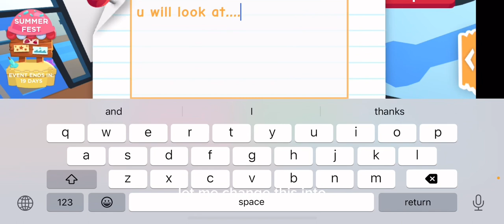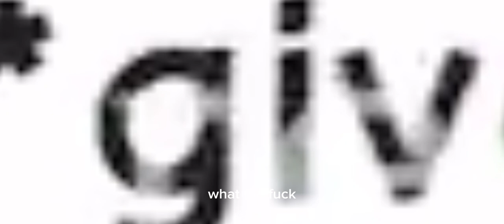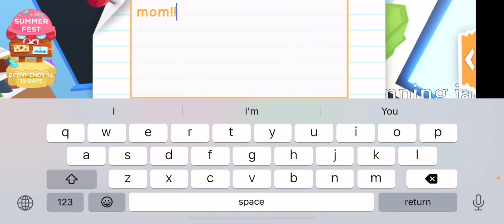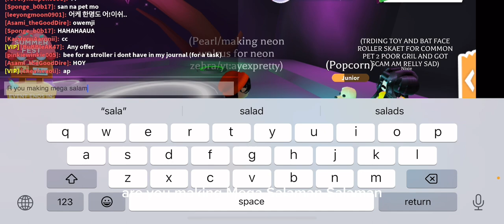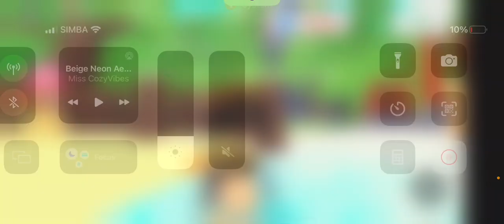Vlog in adopt me with me!